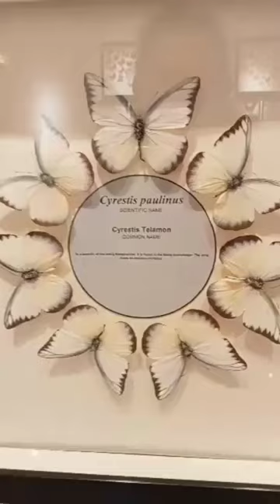Cyrestis Paulinus🦋😍(scientific name)butterfly